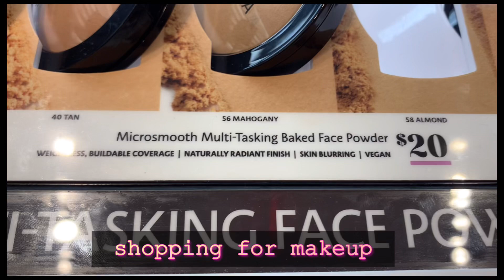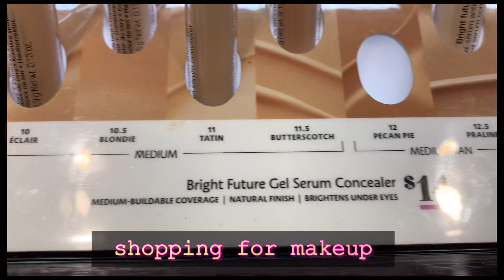First Snow Day Vlog Video | Shopping at Sephora |Fired Pakora in lazy and cozy weather | AGill Vlogs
Welcome to my channel AGill Vlogs, today I’m taking you guys with me out in beautiful snowing day, having breakfast outside, shopping at Sephora and cooking pakora and tea in this lazy and cozy weather.

              Hindi song Likhe jo khat Tujhe